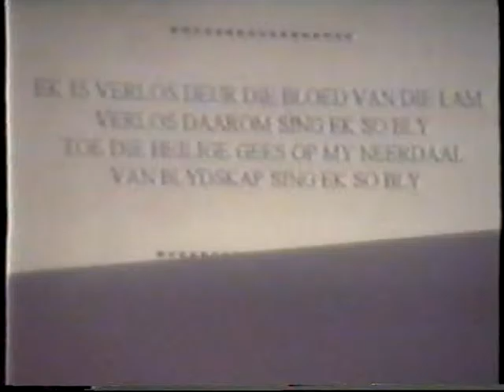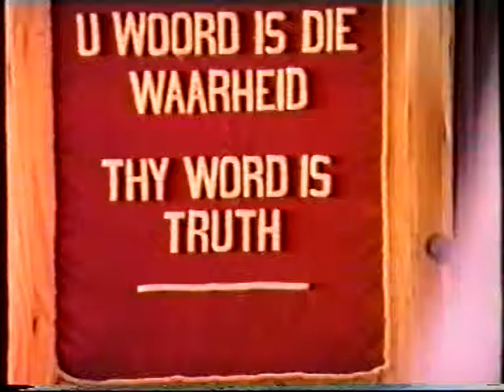Pastoor Neser word tagtig